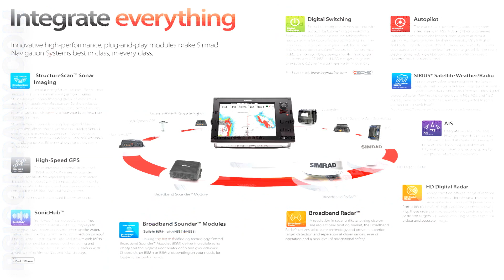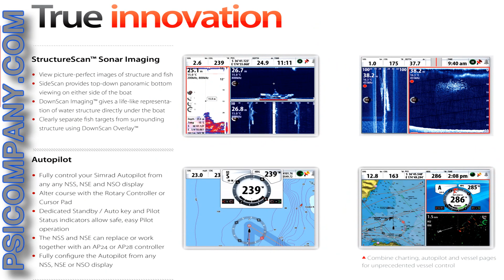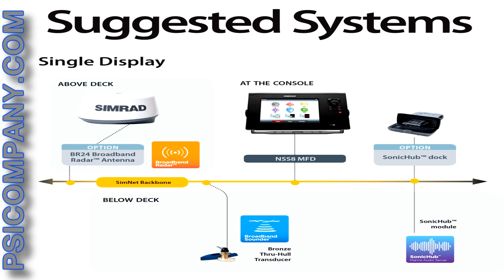Simrad NSS Multifunction Display Overview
Simrad NSS Multifunction Display are a high-quality, fully integrated, touch-screen  Chartplotter / multifunction display featuring in-built performance Echosounder (NSS7 & NSS8) and GPS, with full SimNet / NMEA 2000® network compatibility.

Simrad NSS Multifunction Display Features Extreme Ease of Use
Simple menus and icons on the touch-screen guide you to the information you need, and the keypad includes 'one-touch' buttons for immediate access to important functions such as the autopilot. It's easy to use for everyone onboard.

Simrad NSS Multifunction Display provides Touch Sensible Technology
Developed specifically for the marine environment, Touch Sensible technology is the combination of touch-screen, keypad, and super-smooth rotary controller. This perfect blend allows the NSS Sport to deliver unrivalled performance of every function with the simple touch of a finger in any sea state.

Simrad NSS Multifunction Display Sports Powerfully Fast Charting
The NSS Sport is a fast and efficient Chartplotter. Panning the charts, marking waypoints, or building routes are easy with the touch-screen, whilst the smooth rotary controller enables ultra-fast zooming.

Simrad NSS Multifunction Display is Expandable
The NSS Sport is 100% compatible and networks effortlessly with every Simrad Performance Module including the award-winning Broadband Radar , StructureScan and SonicHub . It can also be integrated with NSE and NSO systems for the ultimate in flexibility.

Simrad NSS Multifunction Display features full control and Integration
Not only is the NSS Sport an outstanding Chartplotter and fish finder, it's a complete command centre. Monitor your engine, steer your autopilot, turn on your bait well or bilge pump, or even set mood lighting -- it's all a touch simpler with the NSS Sport.

Simrad NSS Multifunction Display Brings Bright Screens
Unique LED backlighting technology allows the NSS Sport display to be bright, clear, and highly visible in every conceivable condition. Added to this, the technology also reduces